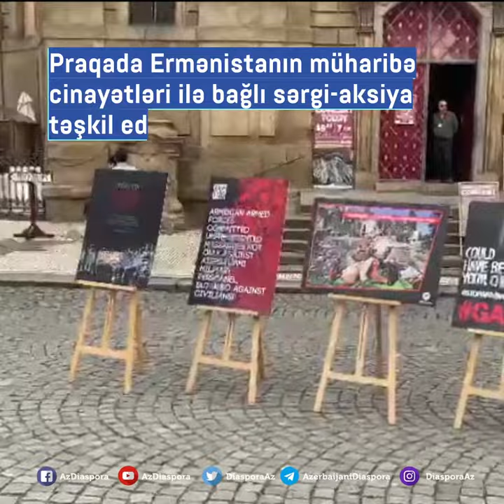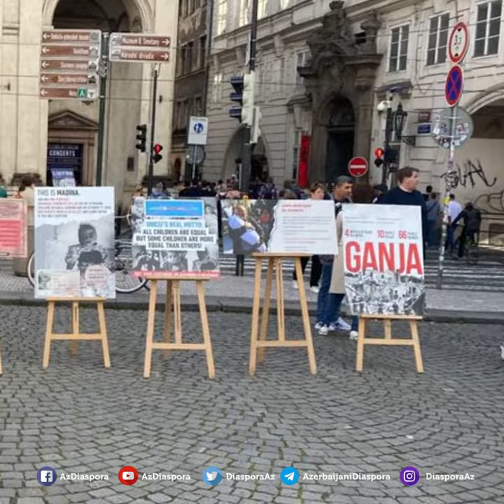Praqada Ermənistanın müharibə cinayətləri ilə bağlı sərgi-aksiya təşkil edilib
Çexiyanın paytaxtı Praqada II Qarabağ müharibəsi dövründə Ermənistan silahlı qüvvələrinin törətdiyi müharibə cinayətlərinə həsr olunmuş sərgi-aksiya keçirilib.

Böyük Karl körpüsü qarşısındakı Krizovniçka Namesti meydanında baş tutan sərgi-aksiya “Elson Grand” təşkilatının üzvü, Azərbaycan diasporu fəalı Fərid Əmirəliyevin təşəbbüsü və təşkilatçılığı ilə gerçəkləşdirilib.

Sərgi-aksiyada Ermənistan silahlı qüvvələrinin iki il öncə Azərbaycanın Gəncə, Naftalan, Bərdə, Tərtər, Mingəçevir və digər şəhərlərinə raket hücumları nəticəsində 12-si uşaq, 27-si qadın olmaqla 93 mülki şəxsin həlak olduğunu, 454 nəfərin müxtəlif dərəcəli bədən xəsarətləri aldığını əks etdirən fotomateriallar nümayiş etdirilib.

Fotomateriallar “Erməni silahlı qüvvələri təkcə Azərbaycan hərbi qulluqçularına qarşı deyil, həm də Azərbaycanın mülki vətəndaşlarına qarşı misli görünməmiş qırğınlar törədib!”, “Gəncə şəhəri üçün dua et!”, “İnsanlıq haradadır?”, “O, sənin övladın ola bilərdi!”, “Bərdə üçün dua et!” və başqa şüarlarla təqdim olunub. Qarabağ separatçılarının lideri Arayik Arutyunyanın “Mən Gəncənin bombardman edilməsi əmrini verdim” etirafına diqqət cəlb edilib.

Aksiya ilə maraqlanan paytaxt sakinlərinə Ermənistanın müharibə cinayətləri barədə ətraflı məlumat verilib.